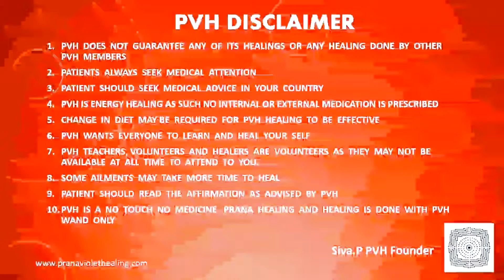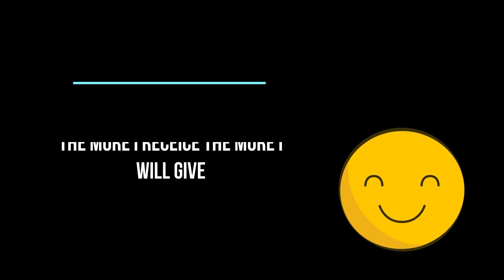PVH Explaining and Healing back pain due to slip disc